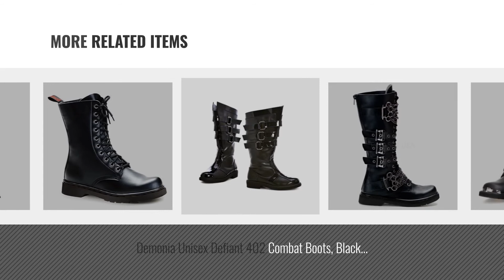Top 10 Punk Boots [ Winter 2018 ]: OUOUVALLEY Men's Lace-Up Genuine Leather Waterproof Combat Boots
New! 2019 Black Friday / Cyber Monday Men's Motorcycle & Combat Boots Deals and Updates.

Black Friday / Cyber Monday OUOUVALLEY Men's Lace-Up Genuine Leather Waterproof Combat Boots (US11(CN46=280), Black) by OUOUVALLEY

Black Friday / Cyber Monday Mens Lace Up Goth Punk Vintage Chunky Military Retro Combat Ankle Boots - Black - US9/EU42 by Viva

Black Friday / Cyber Monday BIN JIE Men's Martin Motorcycle Boots Black Retro Combat Shoes Belt Buckle Punk Leather by BIN JIE

Black Friday / Cyber Monday Santimon Men's Western Motorcycle Combat Martin Boot Side Zip Locker Studded Rivet Outdoor by Santimon

Black Friday / Cyber Monday Santimon Men's Boots Retro Studded Rivet Buckle Zipper Western Motorcycle Combat Boot by Santimon

Black Friday / Cyber Monday Men's Martin Motorcycle Boots Black Retro Combat Shoes Belt Buckle Punk Leather Military by BIN JIE

Black Friday / Cyber Monday Demonia Unisex Defiant 402 Combat Boots, Black Vegan Leather, 11 M by Demonia